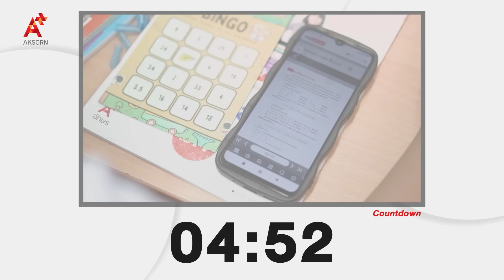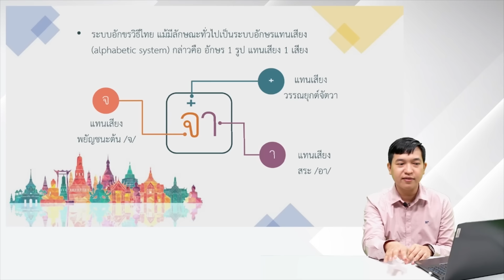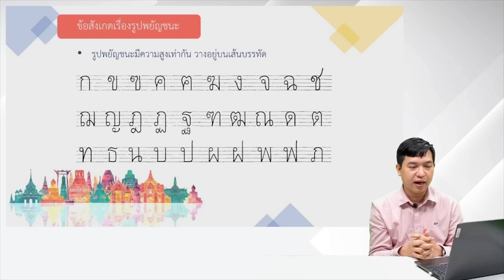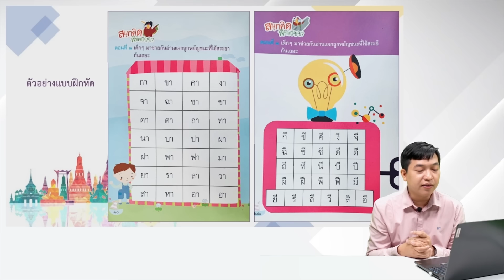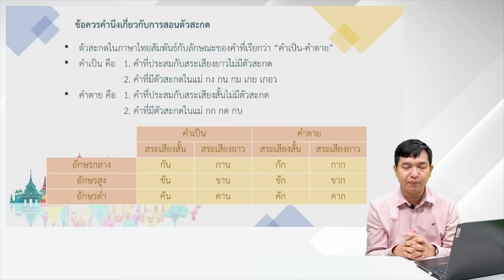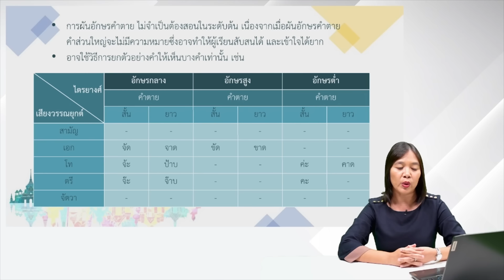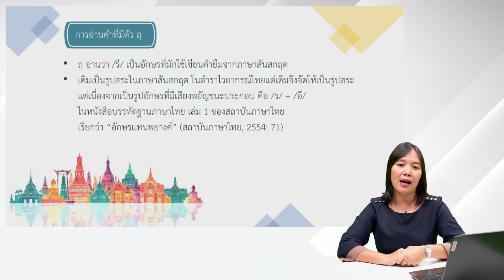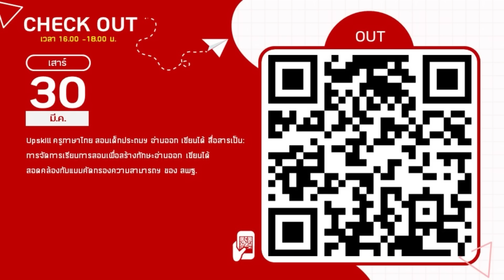Upskill ครูภาษาไทย สอนเด็กประถมฯ อ่านออก เขียนได้ สื่อสารเป็น สอดคล้องแบบคัดกรองความสามารถฯ ของ สพฐ.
รู้เรียนลักษณะของการสอนอ่านเขียนภาษาไทย ความซับซ้อนของระบบอักขรวิธีไทย การอ่านเขียนสะกดคำระดับเบื้อต้น และการอ่านเขียนสะกดคำที่ซับซ้อน